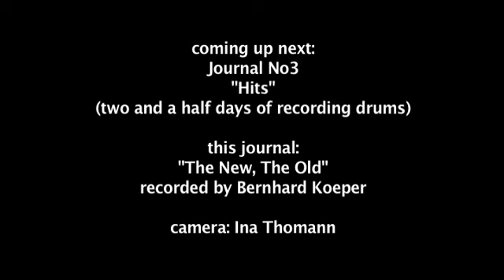Across The Delta - Journal No2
(starting pre-production for album number two. all songs of this 3-day-session were recorded and mixed by Bernhard Koeper. all pictures of this journal were shot by Ina Thomann.)